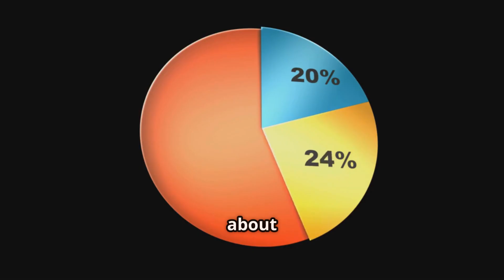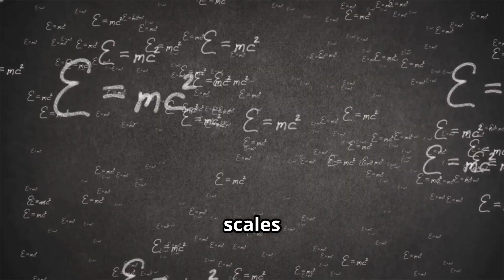The Universe’s Secret: Why It’s Not Smooth!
Discover the fascinating reasons behind the Universe’s uneven texture in "The Universe’s Secret: Why It’s Not Smooth!" This deep dive unpacks the concepts of anisotropy and cosmic variance, revealing why the cosmos is lumpy rather than perfectly smooth. Explore how tiny fluctuations in the early Universe grew into galaxies, stars, and clusters, shaping the cosmic landscape we observe today. With clear explanations and captivating visuals, you'll gain insight into the science driving cosmic irregularities and their impact on our understanding of the Universe. Perfect for science enthusiasts curious about cosmology and the mysteries of space!

OUTLINE:
00:00:00 1 The Ancient Quest

00:01:06 2 The Lumpy Reality

00:02:03 3 The Seeds of Structure

00:03:12 4 The Sound of Creation

00:04:20 5 The Problem of Cosmic Variance

00:05:35 6 The View from Elsewhere

00:06:40 7 The Fortunate Imperfection

00:07:48 8 The Ultimate Questions